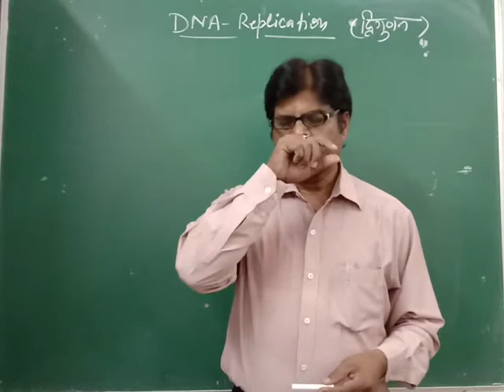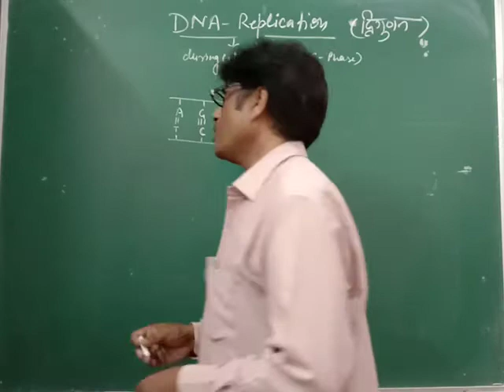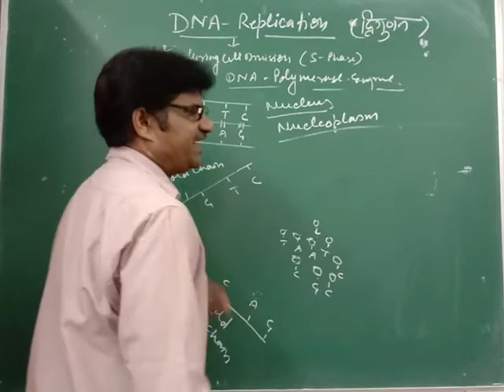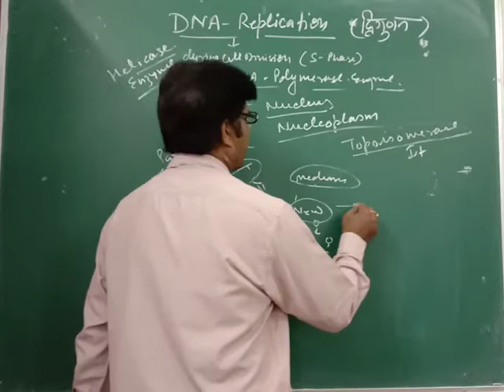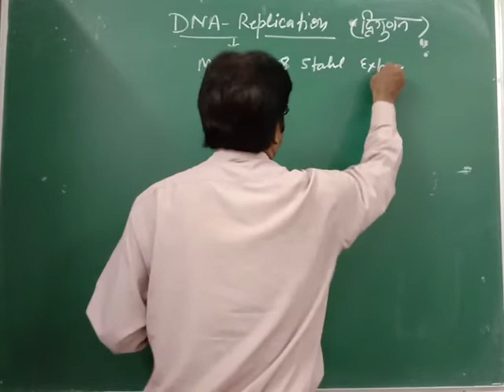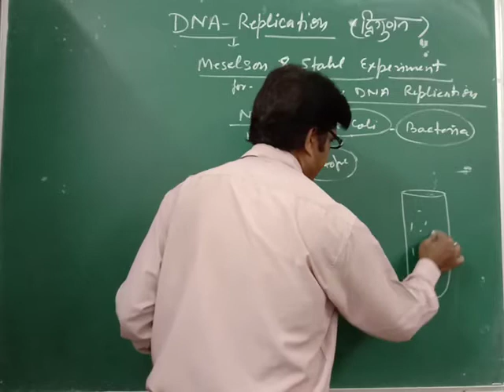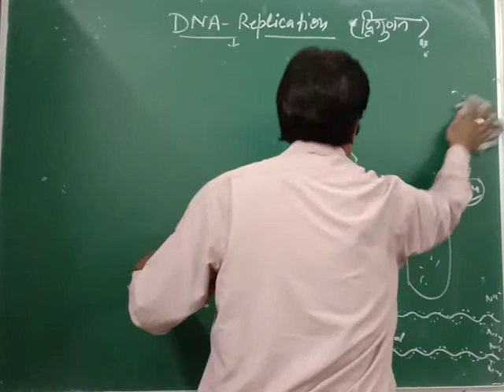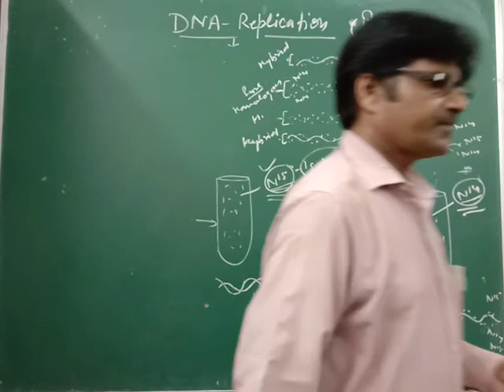Replication of DNA basic concepts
DNA Replication (12&neet)